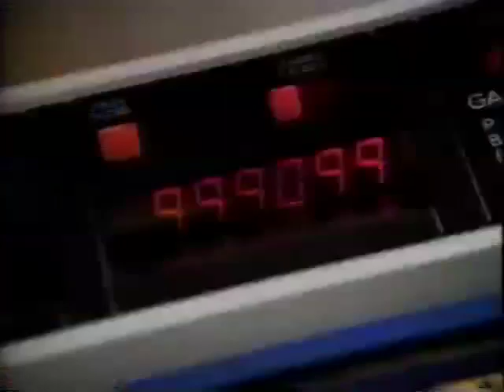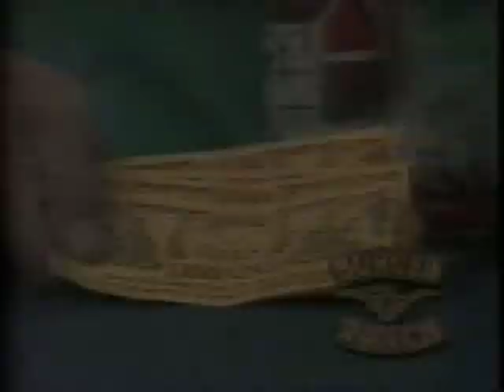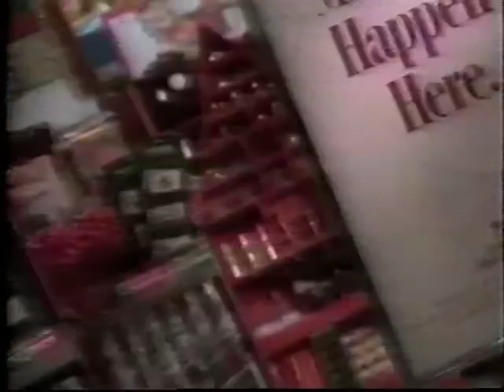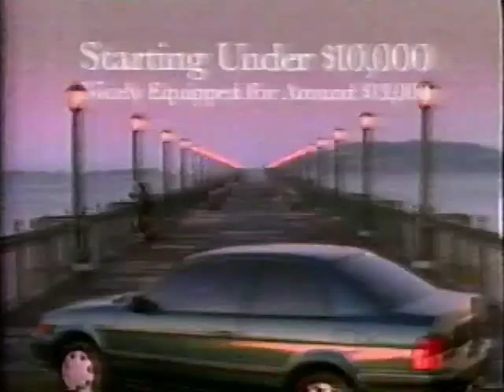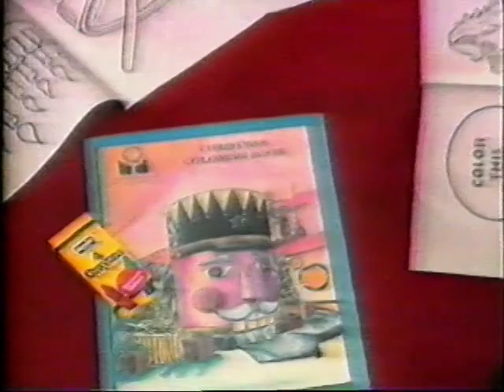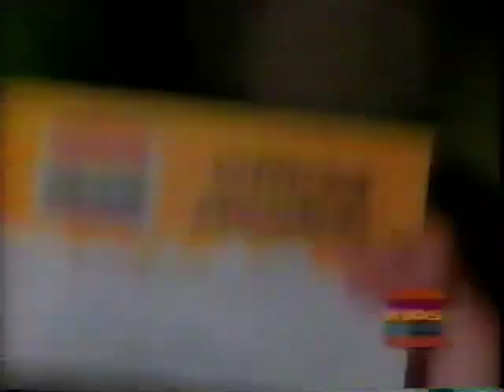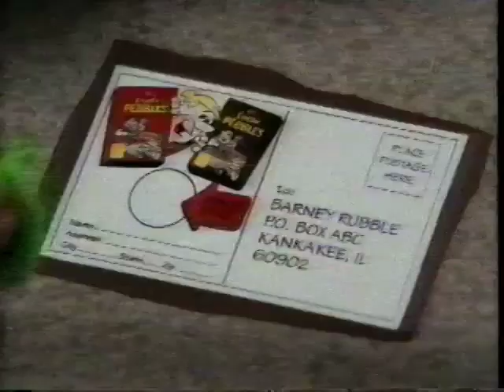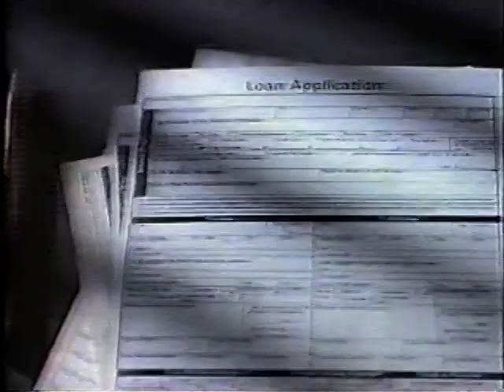Commercials 1994 Mash UP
Various commercials from 1994 Back To Back - Toy's - Sitcom's - local Yakima Washington ads YOU name IT